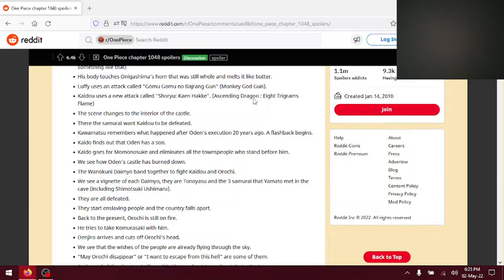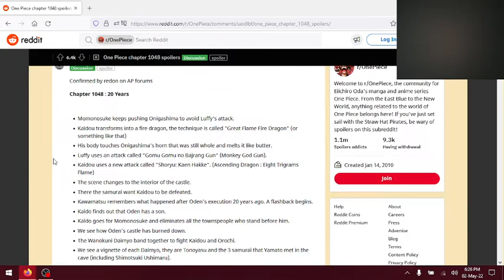One Piece chapter 1048 spoilers